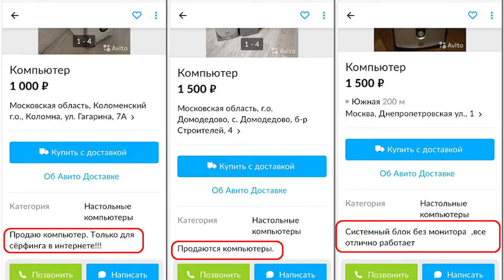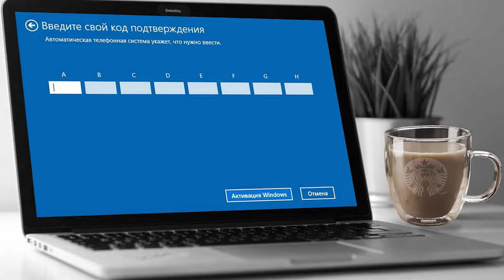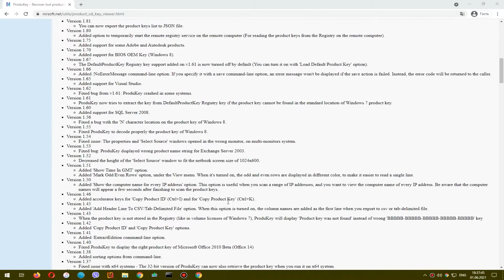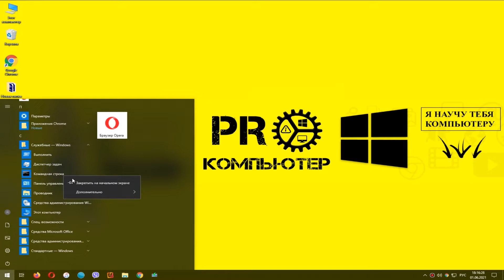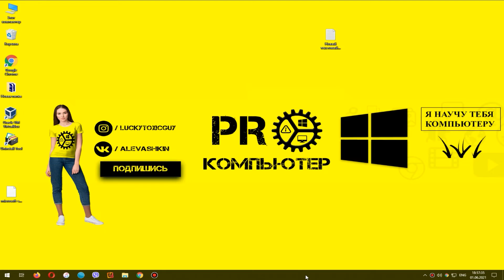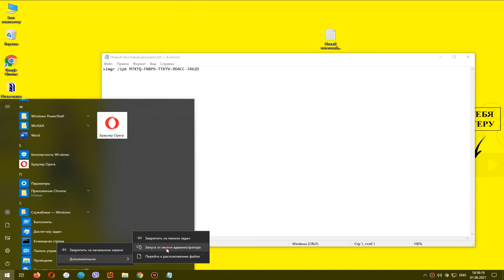Как перенести, сохранить лицензию (ключ продукта) Windows 10 на другой компьютер или диск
РЕШЕНО! «Как перенести и сохранить лицензию Windows 10» и Windows 10 станет для Вас понятней. Перенос или сохранение лицензии / ключа продукта Windows 10 процесс абсолютно легальный, если у вас лицензионный Windows 10
Знаете ли вы, что вы можете легко переместить лицензию (ключ продукта Windows 10) на свой новый компьютер? Если ты не знал, как перенести ключ продукта Windows 10, то смотри это видео до конца!  Ты узнаешь:
1) как узнать свой ключ продукта Windows 10
2) как сохранить и переместить ключ продукта Windows 10
3) как активировать Windows 10 на новом компьютер
Как деактивировать старый компьютер
Прежде чем начать, убедитесь, что у вас где-то сохранен ключ Windows. Если у вас есть коробка с Windows 10 или цифровой ключ, возьмите его оттуда.
Чтобы деактивировать старый компьютер, вам нужно открыть командную строку  от имени администратора.
В командной строке выполните следующую команду и перезагрузите компьютер:
slmgr.vbs / upk
Если планируешь продать компьютер (ноутбук) , вы также можете удалить ключ из реестра. Деактивировать не обязательно, но лучше защитить свой ключ.
slmgr.vbs / cpky
Как активировать Windows 10 на новом компьютере или диске
Нужно открыть командную строку  от имени администратора.
В командной строке выполните следующую команду
slmgr.vbs / ipk - - - -
Где - - - - - ваш ключ продукта
Ссылка на Программу:
👉ГЛАВЫ:
00:00 Как перенести лицензию windows 10 на другой компьютер
00:33 Как определить можно ли перенести лицензию с Windows 10
01:47 Как узнать ключ продукта Windows
03:18 Как деактивировать ключ продукта windows 10
04:50 Как активировать лицензию windows 10 на новом компьютере
⚠ См. Также: